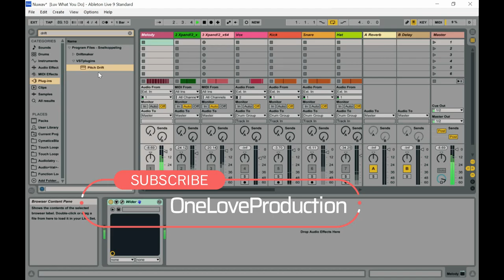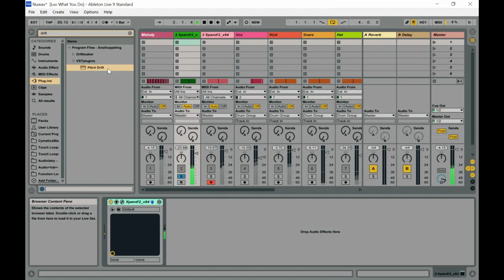Pitch Drift - FREE Pitch Fluctuations VSTPlugin by Baby Audio